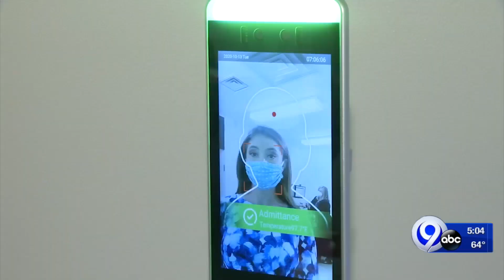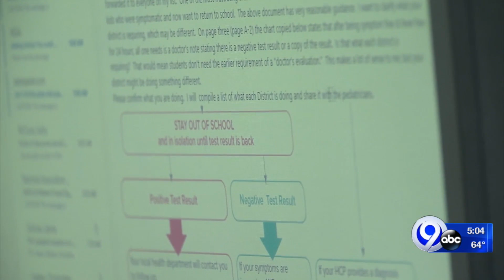The life of a school nurse during a pandemic